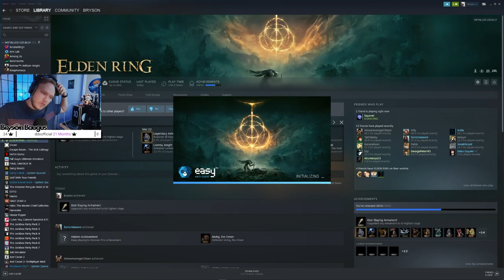BrysonVODS - Elden Ring (Part 9)